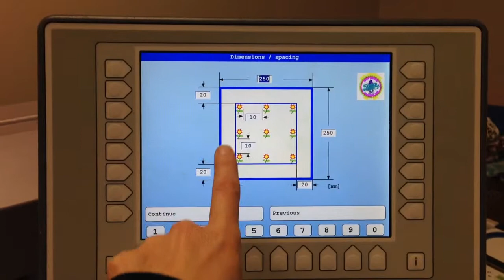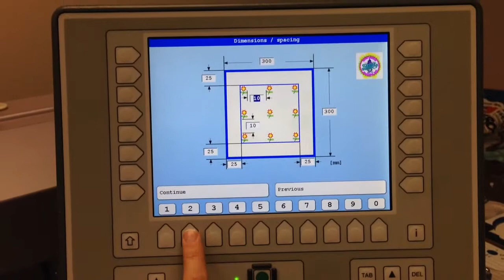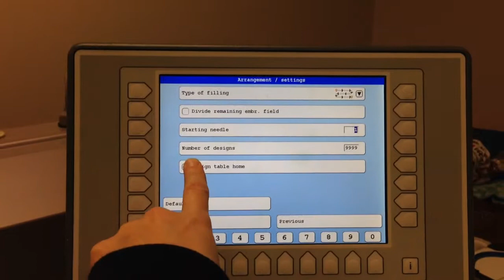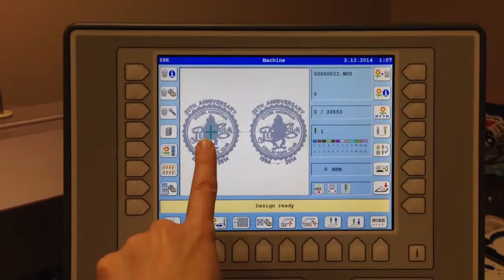Multiple Designs on ZSK T8